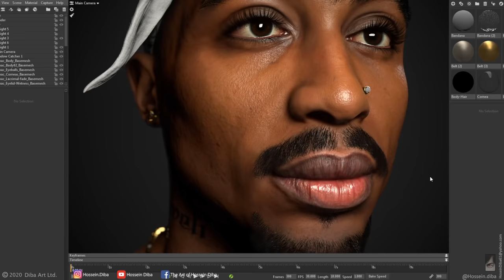2Pac(Real time)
Here is a video from my 2Pac model(Rendered in real-time). I am making a tutorial on Polypaint in zbrush for this project that will be released soon on my youtube channel. Hope you like it, cheers.